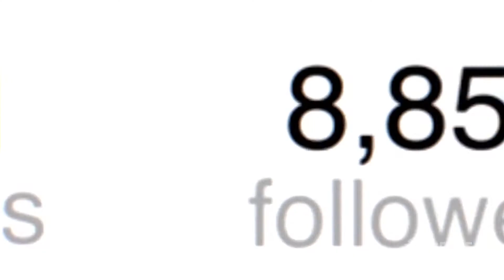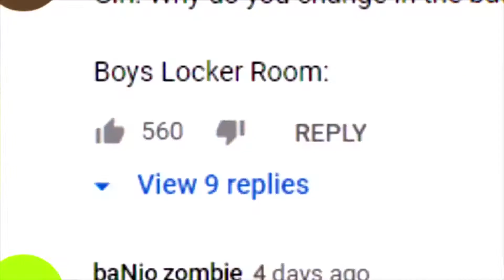SUPERVILLAIN: The Making of Tekashi 6ix9ine Trailer 2021